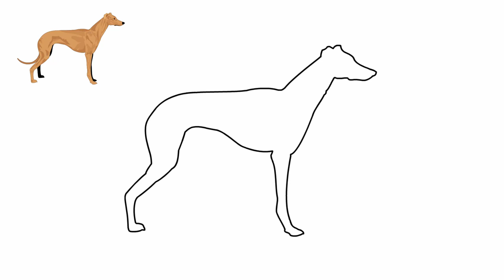How to draw a dog, draw animals,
Today we learn how to draw a dog. This is what children love to watch on the channel
1. First, draw a dog's torso. The dog has large lungs and a small stomach. It helps him to run fast and much.
2. Now draw four paws. Our dog is tall. Draw long legs. ,
3. Draw a tail. It is thin and hollow up.
4. Let's draw the eyes, ears, nose and mouth of the dog.
5. Draw the details. Each painted detail makes our dog realistic. And our picture also becomes realistic.
6. Now let's paint our dog.
You can paint your dog in a color that you like. We are drawing for YouTubeKids
This dog is ready for the hunt! This video tutorial primarily uses just one line to for the shape of a standing dog in profile. Additional details are added to the line as the tutorial progresses. This video is fast-paced, so feel free to slow the video speed in the settings tab.